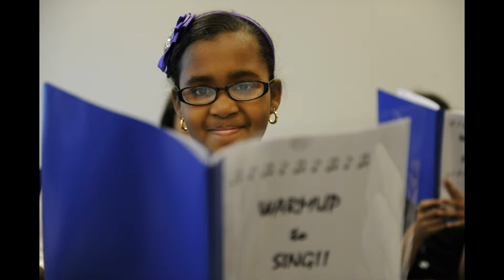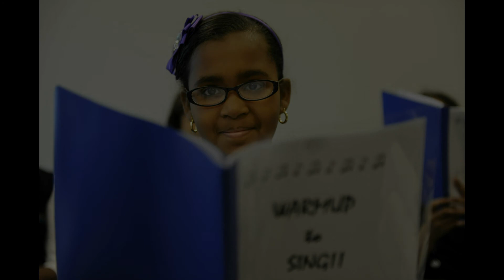Settlement Music School's Gleeksman-Kohn Children's Choir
Live recordings from May 20, 2012 concert at St. John's United Church of Christ in Lansdale, PA.